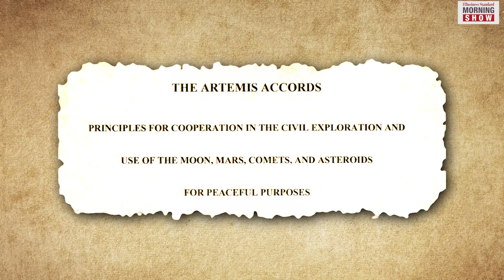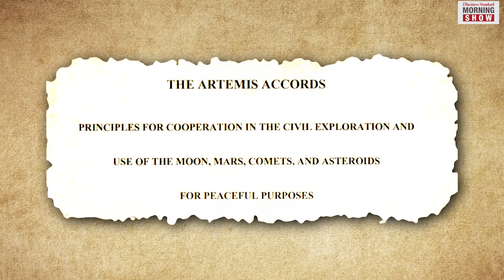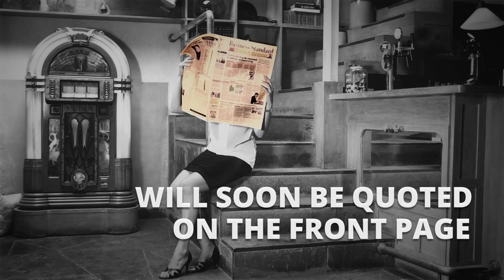What are Artemis Accords?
During PM Modi’s recent visit to the US, India joined the Artemis program - which is aimed at another moon landing. What are the Artemis Accords? What do they mean for India’s space ambitions?